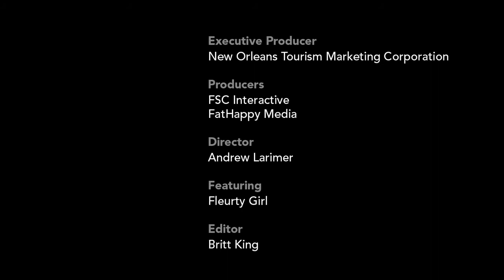New Orleans St. Bernard Project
Volunteering with the St. Bernard Project is a great way to help rebuild storm damaged parts of New Orleans and make sure the city comes back better than ever. for more volunteer opportunities.